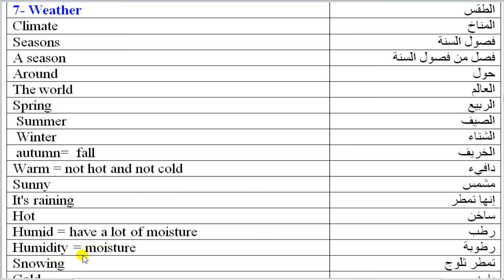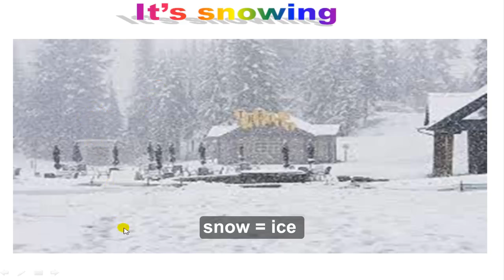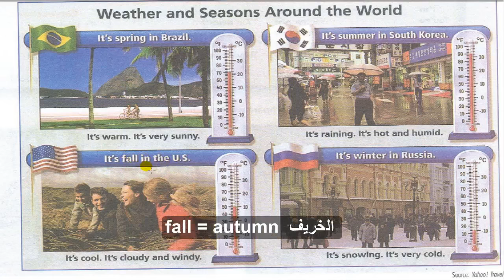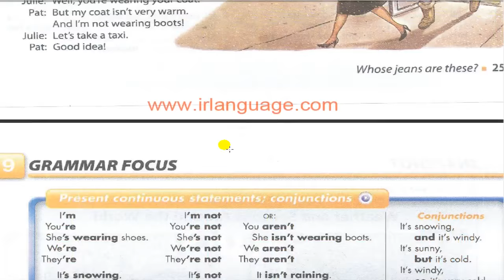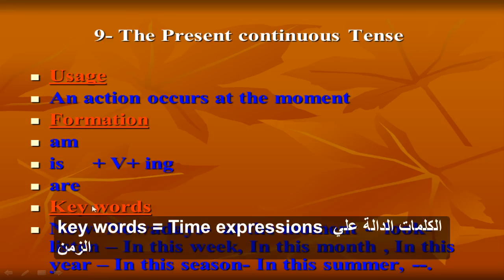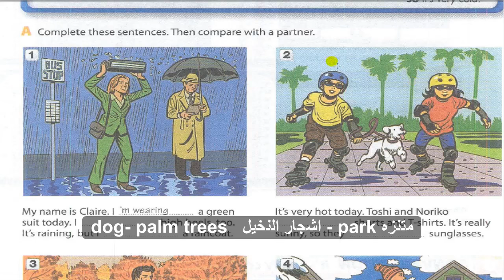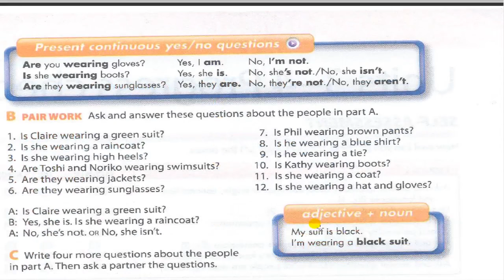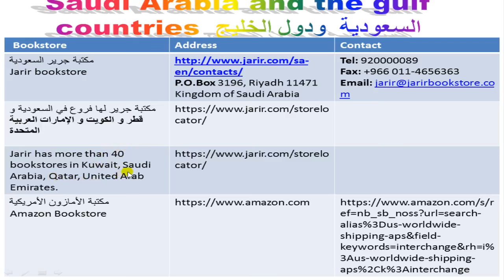interchange intro unit 4 part 2 كورس انجليزي الجامعة الأمريكية مجانا إنترتشينج إنترو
كورس انجليزي  قناة English4Arabs  لتعليم كورس الجامعة الأمريكية الإنجليزية مجانا والمحادثة بطلاقة free English lessons للأستاذ/ أحمد عبد الغني عبد العلي جاد الكريم
ضرورة التسجيل ففي حالة حدوث عطل بالقناة يمكن متابعتنا علي الفيسبوك هي : /
   أنشر لتؤجر
شكرا للمشاهدة يرجي نشر القناة و مشاركتها علي وسائل التواصل الإجتماعي المختلفة و بين اصدقائك
اسئلة لكل وحدة من جامعة كامبريدج لسلسلة كتاب انترتشينج علي هذا الرابط :
يتضمن الفيديو شرح نصف الوحدة  الرابعة + ترجمة  الكلمات + شرح المضارع المستمر